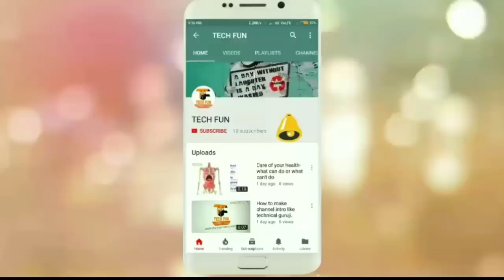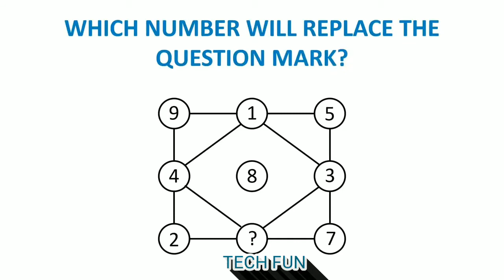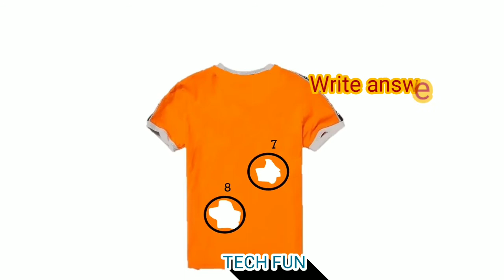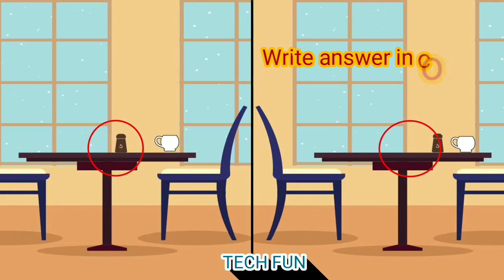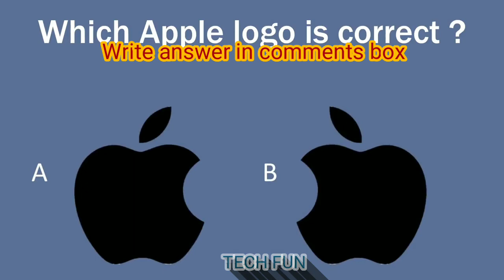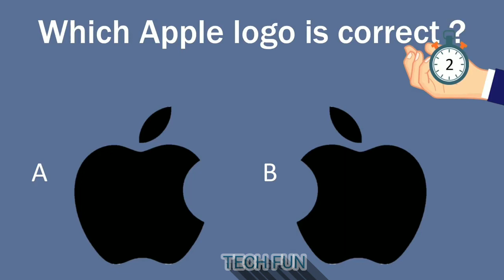कुछ मजेदार बुद्धिमानी पहेलियाँ।। Can you solve it?? mind booster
क्या आप इसे बना सकते हैं।Can you solve it??